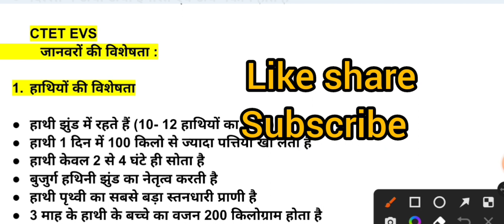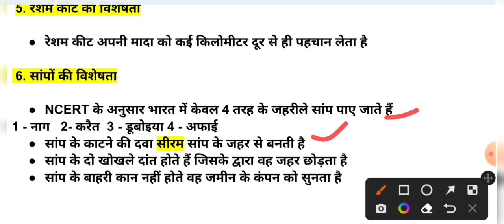CTET NCERT EVS जानवरों के प्रकार एवं विशेषता। CTET EVs important questions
pedagogy,sachin academy ctet 2022 live